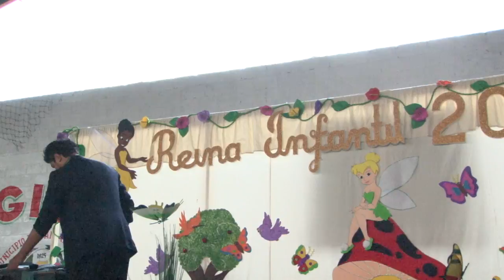SERVICABLE... La señal de mi Gente